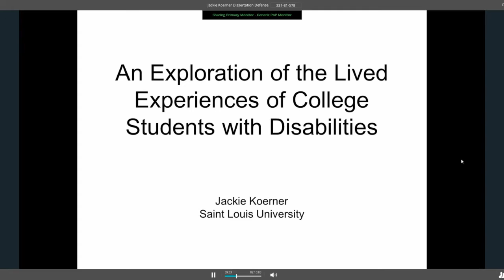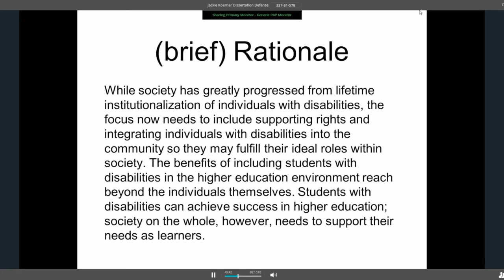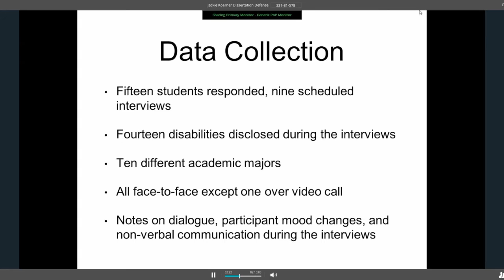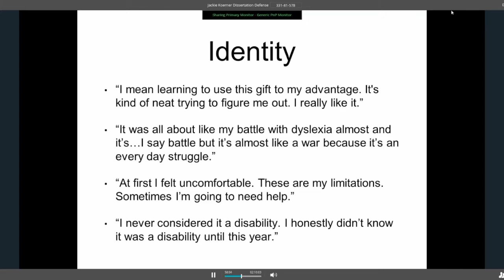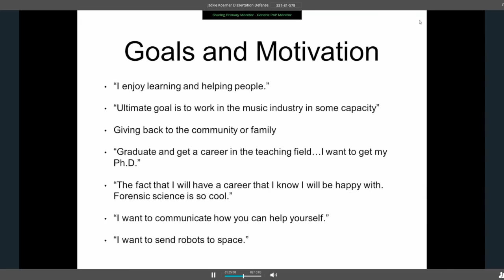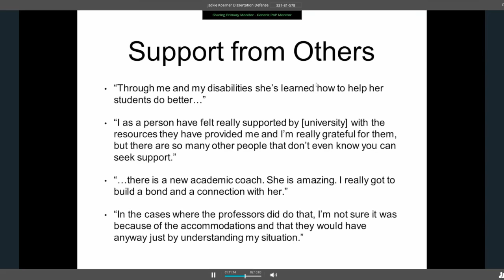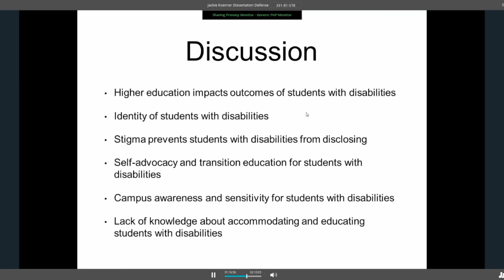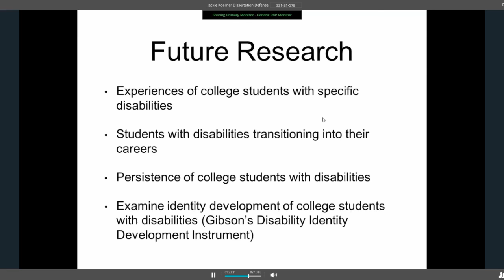The Lived Experiences of College Students with Disabilities - Dissertation Defense - Jackie Koerner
My dissertation defense of An Exploration of the Lived Experiences of College Students with Disabilities

The purpose of this qualitative study was to investigate the experiences of students with disabilities during attendance at four-year degree granting higher education institutions.

While society has greatly progressed from lifetime institutionalization of individuals with disabilities, the focus now needs to include supporting rights and integrating individuals with disabilities into the community so they may fulfill their ideal roles within society. The benefits of including students with disabilities in the higher education environment reach beyond the individuals themselves. Students with disabilities can achieve success in higher education; society on the whole, however, needs to support their needs as learners.